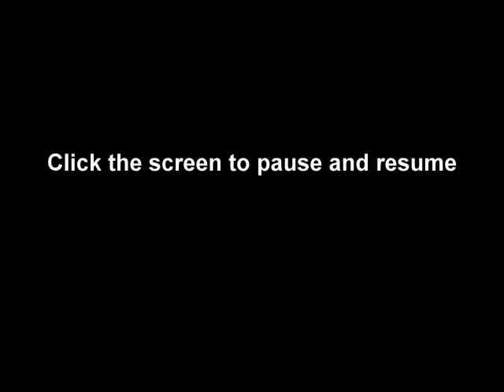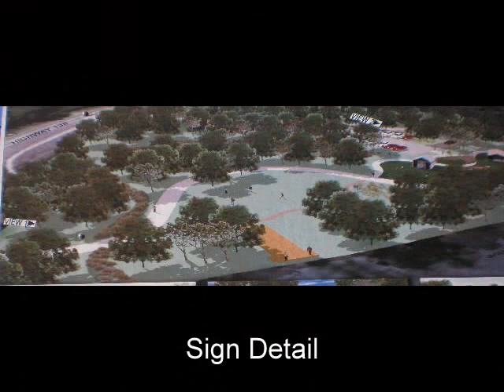PATH - Lorraine Trailhead work in progress 10/31/11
Rockdale Citizen, By Rachel Bunn, 6 Oct 2011
CONYERS -- Rockdale County is nearing the end of a five-year project to turn a former junkyard into a park.

After acquiring the property located at 3909 East Fairview Road in 2007, the Rockdale County Parks and Recreation Department will begin construction on the Lorraine Trailhead -- an access point for the South River Trail -- in the next few weeks, according to Andrew Hammer, Rockdale County's special projects manager.

The construction of the trailhead, as well as an extension of the South River Trail, is part of a plan to build a multiuse trail system in Rockdale County.

"The county did a master plan in 2006. As a part of this, they got input from a lot of people, including citizens. One of the highest ranking projects was walking trails. What (the South River Trail) does is fill that gap," Hammer said.

The Lorraine Trailhead is one of several trailheads that will allow people access to the South River Trail.

"The trailhead is more or less right in the middle of our System," Hammer said. "Essentially, there will be a parking lot along with some amenities."

The trailhead will contain 41 parking spaces, two river overlooks as well as a short section of the South River Trail.

The county received a $100,000 grant from the Georgia Department of Natural Resources to build the park. The county is required to match the funding, and will do so through the 2011 SPLOST. The trailhead is one of the first projects to be funded by the 2011 SPLOST.

Hammer said he expects the project to move quickly and smoothly.

"I don't want to say the hardest, but the most time-consuming part of the project will be getting the site with all the associated permits," Hammer said. "When we purchased the property, the owner was required to remove the parts from the site. We've already demolished the buildings and we've hired a contractor to come out and look at the site. By the time it's all said and done, it will be 2012. It's essentially a five-year project."

The expected completion date for the project is next spring, according to Hammer.

The trailhead is part of the South River Trail that begins in DeKalb County and will eventually extend through Rockdale and into Newton County.

The county has partnered with the PATH Foundation to build sections of the trail in south Rockdale County that will run from Panola Mountain State Park at Alexanders Lake to the Monastery of the Holy Spirit.

Last month, the county dedicated a section and trailhead at the South Rockdale Community Park.

"Eventually what the county plans to have is an extensive trail system that connects the South River Trail with the Olde Town Conyers Trail the city is building," Hammer said. "Eventually, we'll have a trail system that stretches from Olde Town Conyers to the International Horse Park and the South River Trail, and Newton County will pick it up and extend it out there. So, we kind of have a multidistrict master plan to create a system for the east metro area."

Hammer said he was happy to see the project nearing its completion.

"It was really the perfect project," he said. "I'm just privileged enough to be able to help put it in place."

END